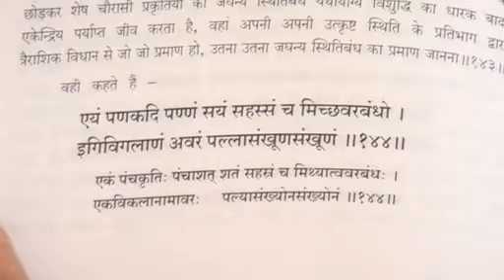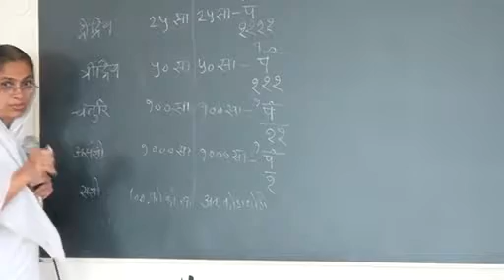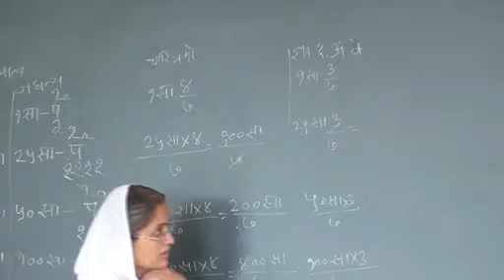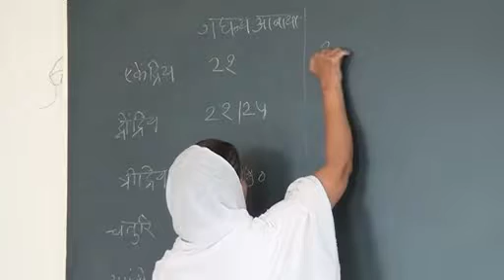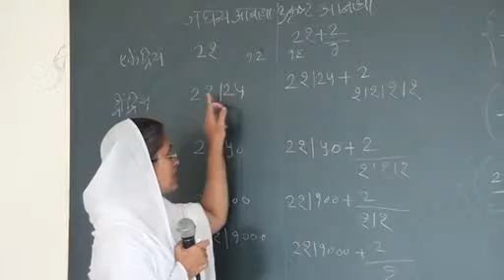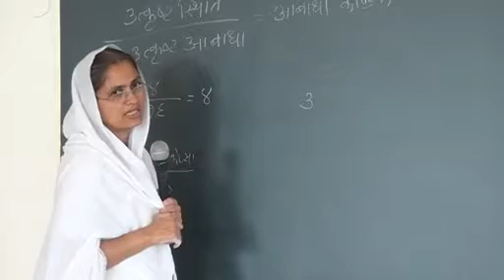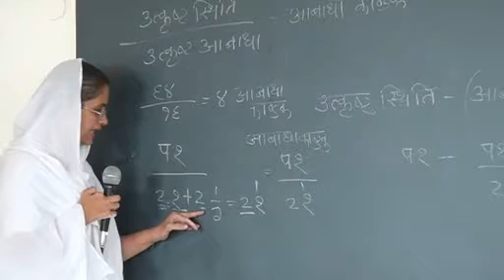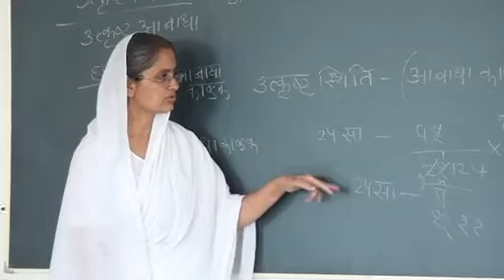Sujata didi Kumbhoj karmkand 144 146